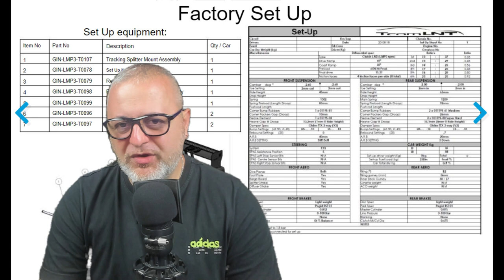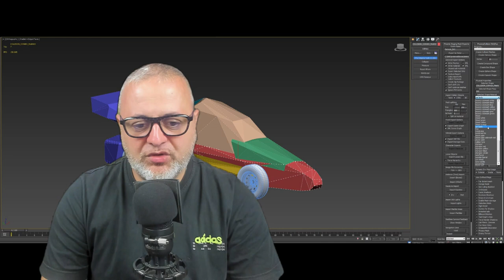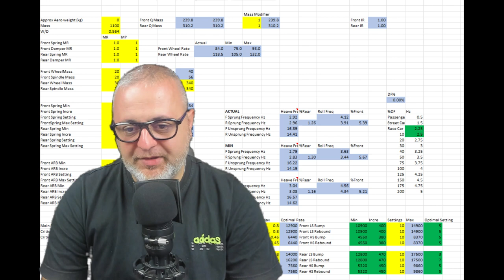Automobilista 2 - PATCH 1.5 IMMINENTE! [ITA ᴴᴰ]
Benvenuti a tutti gli appassionati di simulatori di guida! Nel nostro ultimo video, vi presentiamo l'atteso rilascio di Automobilista 2 V1.5, che porta con sé un'eccezionale revisione della fisica delle auto. Scoprite tutte le emozionanti novità, dalle modifiche alle sospensioni e aerodinamica fino ai nuovi sistemi specifici per alcune vetture. Il team di sviluppo ha dedicato tempo ed energia per garantire un'esperienza di guida senza eguali. Unisciti a noi per una prova in pista e scopri come AMS2 V1.5 ha sollevato il livello di realismo a nuove vette nel mondo dei giochi di guida!

Buona Visione!